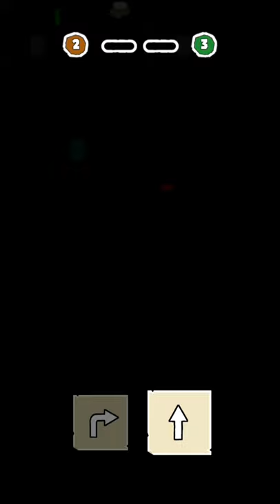Rescue the lover : Situation choosing game with stickman and his adventure to rescue the lover.😘😘🖐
4.2🌟 & 10 million download & 93mb

THE STORY
The story is about a boy and his girl friend. The girl is kidnapped by a gangster for ransom. The boy is determined to save the girl, in the face of many dangers, challenges, and difficulties. Will he be able to save his girl friend? Let's join him to make the best decisions!

HOW TO PLAY:
It's pretty simple! You pick the right answer - you complete your challenge - the characters proceed to the next level! Get it wrong - and it's game over for you!